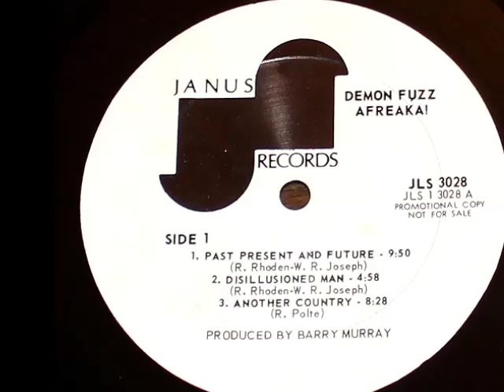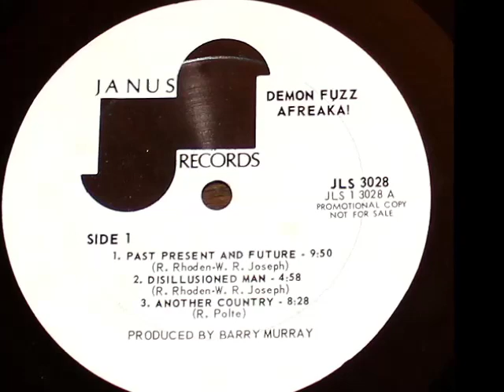DEMON FUZZ - Past Present And Future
" Afreaka! "    (1970)